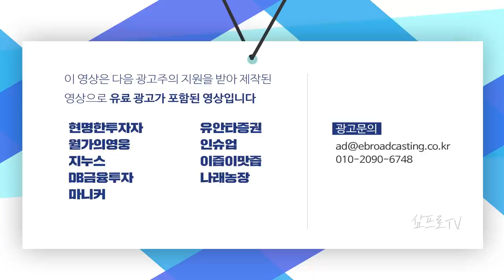더블딥 우려에도 시장은 강세.. 내년에 대한 기대감 반영 중 f.박병창 부장